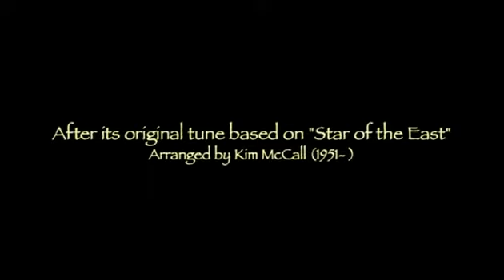Song of Joseph-Praise to the Man Joseph Smith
The original tune and words of "Praise to the Man" directed and arranged by Kim McCall and sung by the Menlo Park Ward Choir (Recorded and edited November 2010 by Ken Allen)